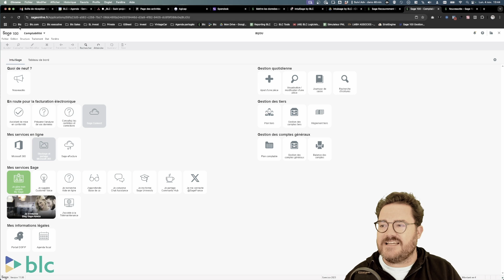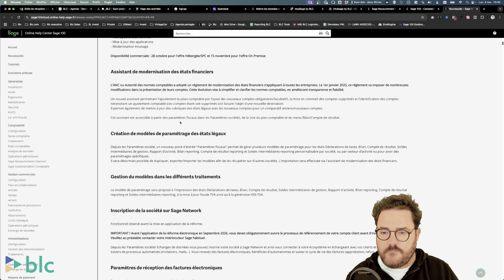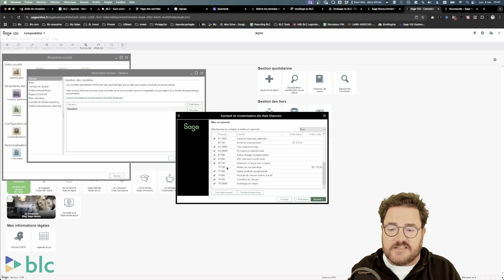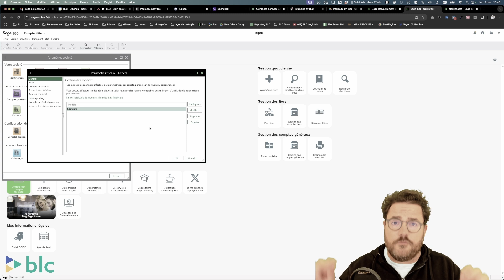Sage 100 Comptabilité - Assistant de modernisation des états financiers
🧩 Passez à la vitesse supérieure avec Sage 100 !
Les nouvelles normes comptables sont là, et on vous montre comment les intégrer facilement avec l’assistant de modernisation des états financiers. Suivez le guide complet !

Sommaire
00:00 Intro
00:37 Accès à l'assistant de modernisation
00:56 Règlement de l'ANC et ses implications
01:28 Fonctionnalités de l'assistant de modernisation
02:11 Mise à jour du plan comptable et des états